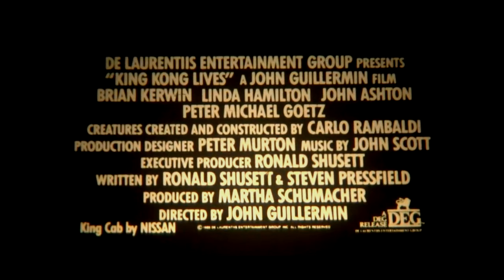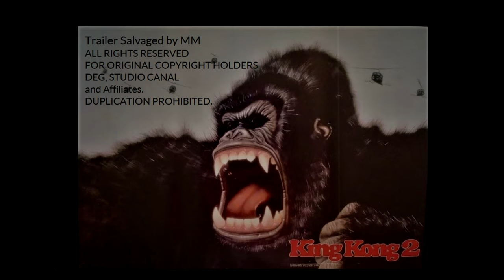"King Kong Lives" aka "King Kong 2" (1986) - salvaged theatrical trailer with remastered audio 35mm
"King Kong Lives" aka "King Kong 2" (1986) - salvaged theatrical trailer with remastered audio 35mm source. Posting for film historical purposes.

King Kong Lives was released on VHS in 1987 by Lorimar Home Video and on DVD in 2004 by 20th Century Fox. Scream Factory began streaming the movie on Amazon and VUDU July 12th, 2022.

CREW:
Directed by John Guillermin
Screenplay by
Ronald Shusett
Steven Pressfield
Based on Characters by Merian C. Cooper, Edgar Wallace
Produced by Martha Schumacher
Cinematography by Alec Mills
Edited by Malcolm Cooke
Production company:
De Laurentiis Entertainment Group
Distributed by De Laurentiis Entertainment Group

CAST:
Brian Kerwin as Hank Mitchell
Linda Hamilton as Dr. Amy Franklin
Peter Elliott as King Kong
John Ashton as Lt. Col. Archie Nevitt
George Yiasoumi as Lady Kong
Benjamin Kechley as Baby Kong
Frank Maraden as Dr. Benson Hughes
Peter Michael Goetz as Dr. Andrew Ingersoll
Jimmie Ray Weeks as Major Peete
Jimmy Wiggins as Boyfriend
Mary Swafford as Girlfriend
Michael Forest as Vance
Leon Rippy as Will
Herschel Sparber as Jay
Wallace Merck as Chigger
Dean Whitworth as Scruffy
Jonathan Canfield as Jump Ranger #1
Jack Wheeler (twin) as Officer #1
Joe Wheeler (twin) as Officer #2
David Hartzell as Sergeant #1
Patrick Webb as Infantryman
Greg Hendrixson as Jump Ranger #2
Jim Grimshaw as Sergeant
Robin Cahall as Mazlansky
Matt Totty as Sgt. Tucker
Rod Davis as TV Reporter, Lake City

For historical purposes.

King Kong Lives (released as King Kong 2 in some countries) is a 1986 American monster adventure film directed by John Guillermin. Produced by De Laurentiis Entertainment Group and featuring special effects by Carlo Rambaldi, the film stars Linda Hamilton and Brian Kerwin. The film is a sequel to the 1976 remake of King Kong.

After being shot down from the World Trade Center, Kong is revealed to be still alive and is kept in a coma for about 10 years at the Atlantic Institute, under the care of surgeon Dr. Amy Franklin. In order to save Kong's life, Dr. Franklin must perform a heart transplant and give Kong a computer-monitored artificial heart. However, he has lost so much blood that a transfusion is badly needed, and to complicate matters, Franklin says there is no species of ape or other animal whose blood type matches Kong's.

Enter Hank "Mitch" Mitchell, adventurer and Franklin's eventual love interest, who travels to Borneo (as he theorizes that Borneo and the island from the first film were once part of the same landmass) and captures a giant female ape who is dubbed "Lady Kong". Mitchell brings her to the institute to use her blood for King Kong's operation. The transfusion and the heart transplant are a success, but Kong escapes along with Lady Kong.

Archie Nevitt, an insane army lieutenant colonel, is called in with his men to hunt down and kill the two apes. Lady Kong is captured alive by Nevitt's troops and imprisoned; Kong falls from a cliff and is presumed dead. However, as Franklin and Mitchell soon discover, Kong's artificial heart is beginning to give out, forcing them to attempt a jailbreak. They discover that Lady Kong is pregnant with Kong's offspring. The jailbreak is successful thanks to Kong, who has survived the fall and breaks his mate out. After being followed, attacked, and shot by the military, Kong kills Lt. Col Nevitt and dies slowly near a military base on a farm where Lady Kong gives birth to an infant son. Kong reaches out to touch his son just before dying. Having returned to Borneo, Lady Kong lives peacefully with her son in the jungle.

Two official video games based on the film were developed and released only in Japan by Konami. They were titled King Kong 2: Ikari no Megaton Punch for the Famicom, and King Kong 2: Yomigaeru Densetsu for the MSX.